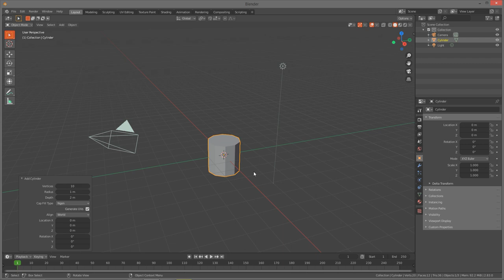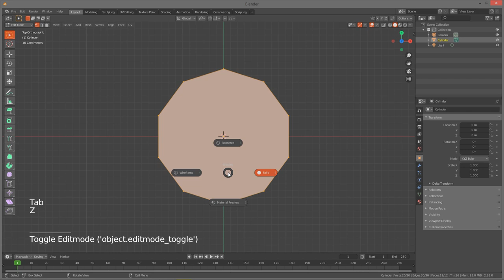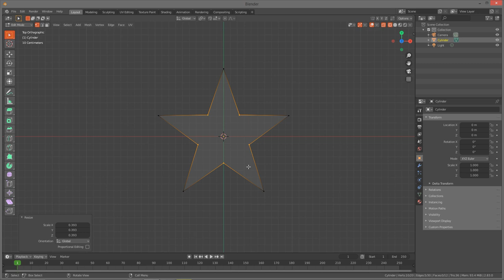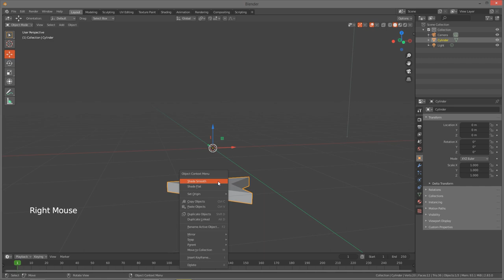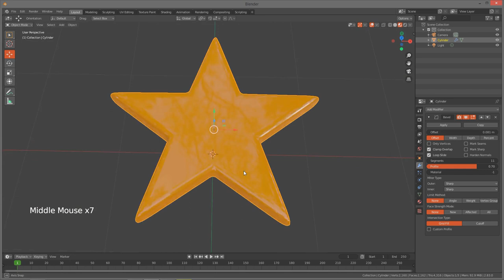Cara Membuat Objek Bintang di 3D Blender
Pada video ini kita akan mempelajari bagaimana cara membuat objek berbentuk bintang di 3D blender. dengan teknik ini kita jg bisa membuat objek persegi lainnya, seperti poligon, hexagonal dan lainnya